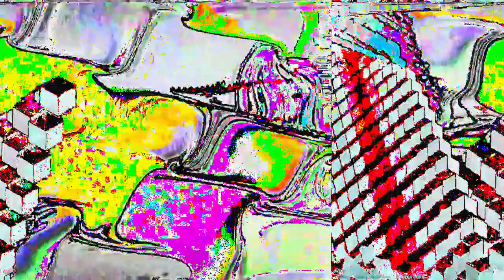[EPILEPSY WARNING] Movie 23 03 17 13h01m02s *Photosensitivity Warning*